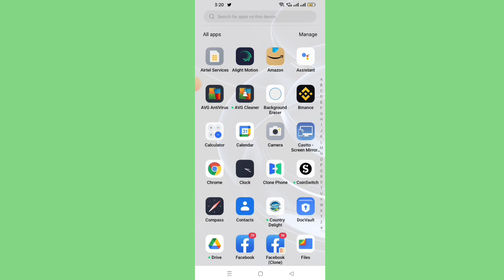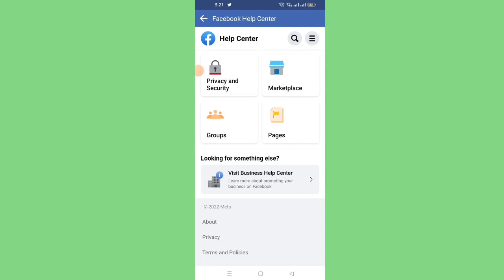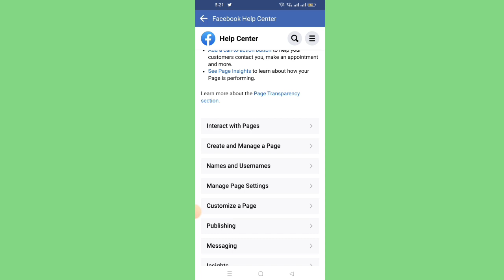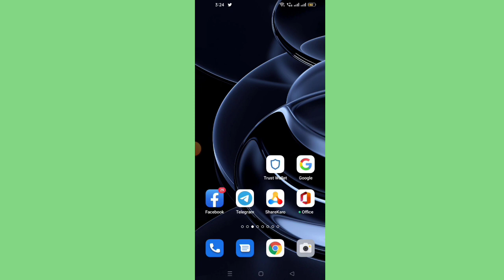how to convert facebook account to page 2022 | convert facebook profile to page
hello guys welcome back to my new video in this video I gonna tell you how to convert facebook account to page, convert facebook profile to page

Your Quaries :-

how to convert facebook account to page 2022
convert facebook profile to page 2022
convert your facebook profile into page 2022
solve facebook profile to page problem
how to solve faceboob account to page problem
fix facebook account to page problem
how to convert facebook profile into page 2022
how to convert facebook profile to fan page 2022
facebook profile to page migration 2022
how to convert facebook profile to facebook page 2022
how to convert fb profile to page 2022
convert facebook profile into fan page 2022
change my facebook profile to a page 2022 facebook profile to page converters 2022
facebook profile convert to facebook page 2022
facebook change kaise kre page me 2022
full video fb convert page
facebook page experience layout 2022
fb new page experience 2022
facebook page ko profile type me kaise convert karen 2022
facebook page ko profile type kaise convert karen 2022
how to convert facebook page to profile type 2022
fb page new page experience problems